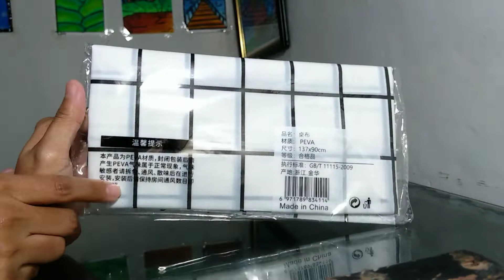taplak meja aesthetic ✨